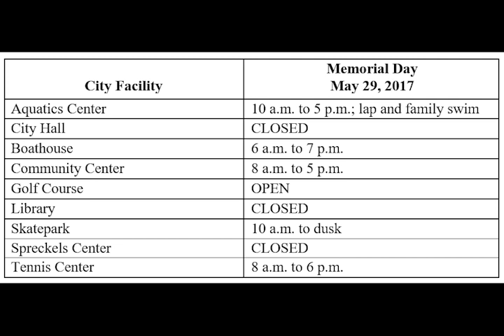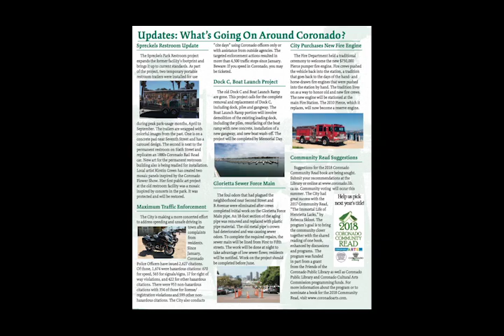Weekly Update Video Preview May 26, 2017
Get up to speed on what's going on in Coronado with this preview of the latest edition of Coronado City Manager Blair King's Weekly Update.

A small beach community with an island feel. Incorporated in 1890, Coronado has a rich history and exceptional community assets in a village atmosphere.